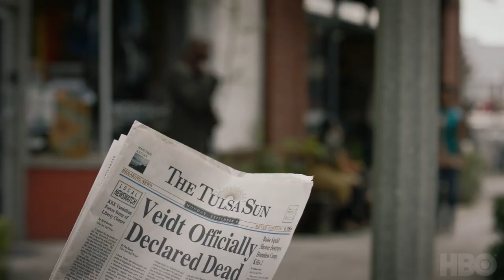Watchmen (2019) Official Comic-Con Trailer HBO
After being scammed by “Lost” and what he did to Ridley Scott with Prometheus, I’ve since softened by hostile stance on Damon Lindelof. His impeccable HBO series “The Leftovers” proved he was capable of learning from past mistakes and actually delivering on his promises. With that, I am insanely excited for his modern take on Alan Moore’s groundbreaking graphic novel “Watchmen”, which will premiere this October on HBO.

Set in an alternate history where “superheroes” are treated as outlaws, the first full trailer that premiered out of the ongoing San Diego Comic-Con is nothing short of spectacular. The series appears to downsize the global scale of the graphic novel, giving it a more realistic approach. It also feels astoundingly relevant, taking on a lot of social issues we are dealing with in today’s society. I’m pretty stoked to see what kind of mystery Lindelof implants into the mythology and look forward to discussing each and every episode with you all on Twitter.

But I digress, here’s the trailer…